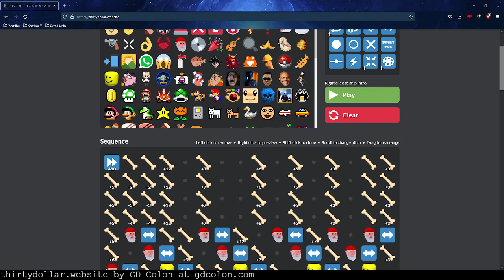Thirty Dollar Website - Megalovania by Toby Fox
i finished it, i'm not going to work on it any more